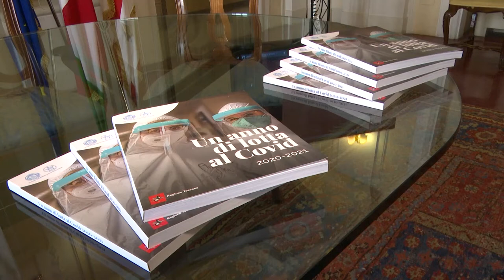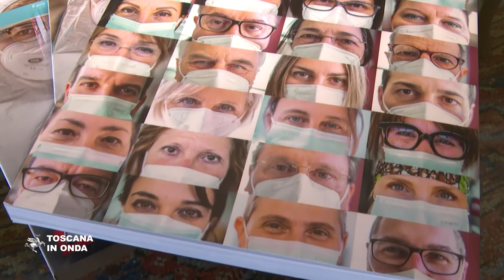Covid, il racconto di un anno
Sono i professionisti dell'Azienda ospedaliero-universitaria di Siena a raccontare la loro storia di un anno che ha cambiato la vita di tutti in un e-book realizzato in collaborazione con la Regione Toscana e distribuito gratuitamente per condividere le esperienze di chi ha vissuto la pandemia in prima linea. Storie che arrivano direttamente da tutti i reparti dell'ospedale coinvolti nell'emergenza con le voci dei medici, dei pazienti, degli operatori sanitari e dei volontari che descrivono come il loro lavoro e la loro vita sono stati trasformati da un anno difficile e doloroso e quanto le difficoltà abbiano lasciato un patrimonio di esperienze da conservare e tenere presenti nel futuro. La notizia